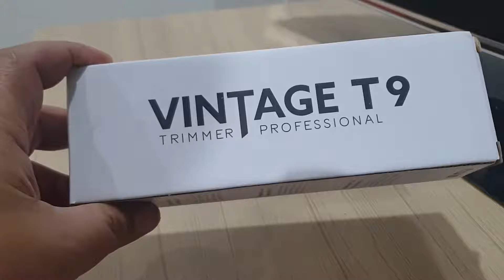Vintage T9 Trimmer Professional // ปัตตาเลี่ยนจิ๋วไร้สาย